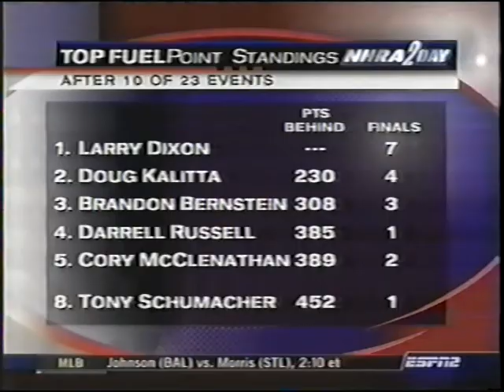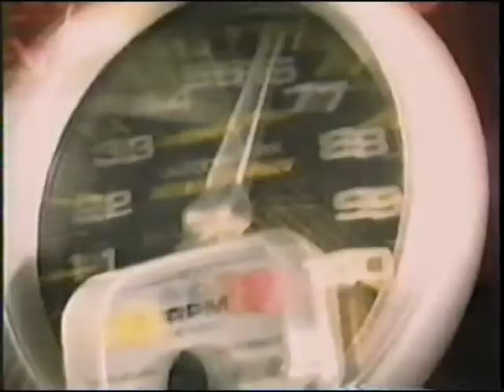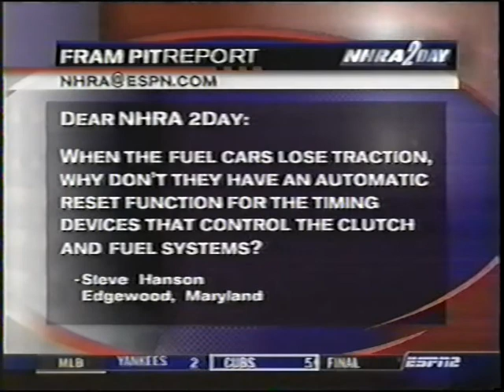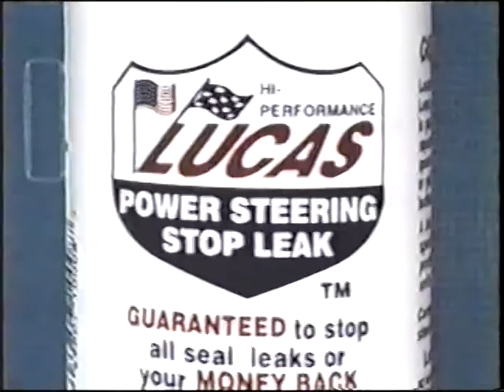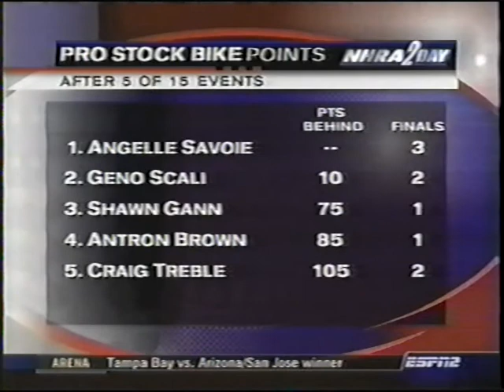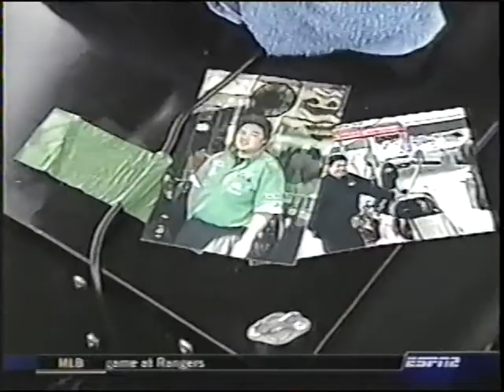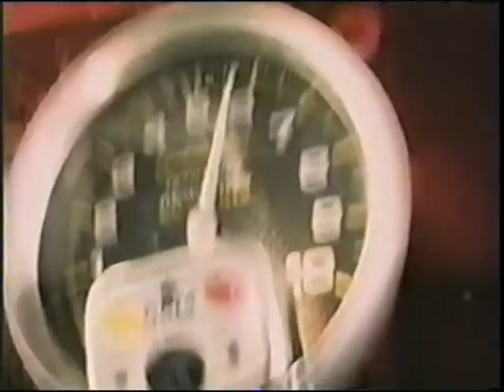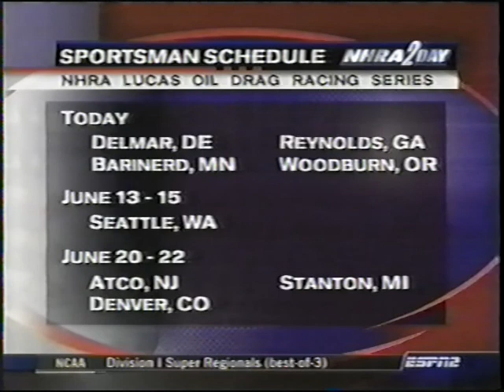NHRA TODAY 2003